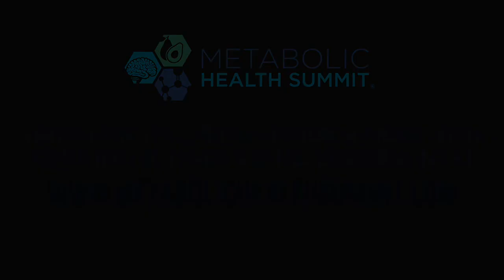Metabolic Dysfunction in Spinal Cord Injury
After severe trauma from a Spinal Cord Injury (SCI), the central nervous system is expectedly dysregulated. The central nervous system, composed of the brain and spinal cord, are the main players that send signals out to the rest of the body, whether automatic like digesting, or voluntary like picking up your phone. When the central nervous system is damaged and not able to send the proper signals, other systems including the metabolism also get disordered.

Many patients who have experienced an SCI develop insulin resistance and deposit fat around the abdominal organs.

In his talk, Dr. Glen House describes the metabolic disease associated with paralysis, whether it be due to stroke, spinal cord injury, or Multiple Sclerosis. The triad of factors that encompass Dr. House’s “Paralysis Metabolic Dysfunction” include:

1. Visceral adipose tissue
2. Denervation (lack of nerve control of muscle)
3. Lack of muscle contraction

Two of these factors, denervation and lack of muscle contraction, converge at the GLUT-4 transporter protein. Denervation of skeletal muscle leads to insulin resistance through the GLUT-4 pathway.

When Insulin receptor binding decreases, the GLUT-4 receptor is not stimulated as much, reducing the activity of GLUT-4, and decreasing the movement of glucose into muscle cells. If glucose cannot get into muscle cells to be properly used and metabolized, then glucose stays in the bloodstream and leads to insulin resistance.

Dr. House also shares the unique complications of dealing with insulin resistance in disabled populations in his full talk, along with more than 40 other lectures, in-depth panels, and special interest forums from MHS2022, All content will be available to view (and earn CME credit) through October!